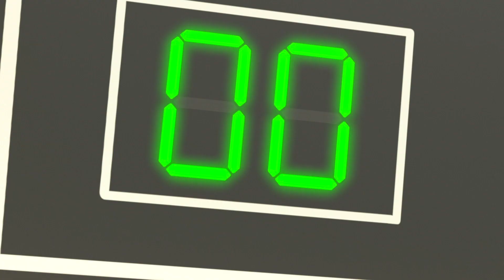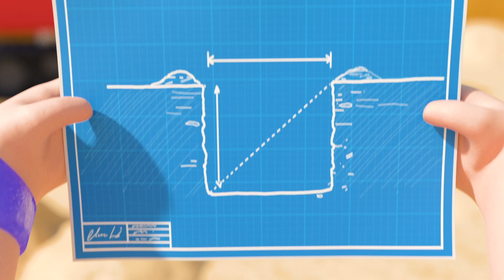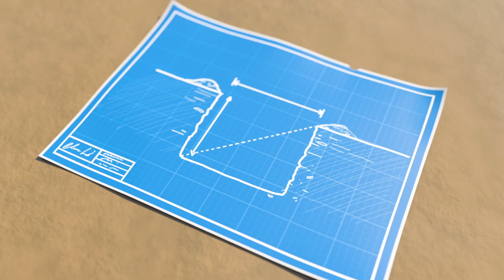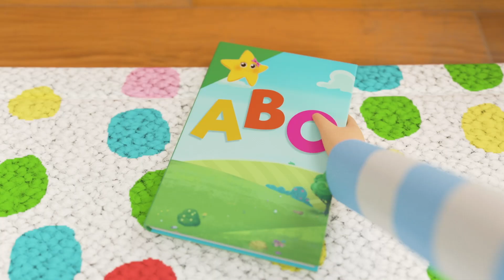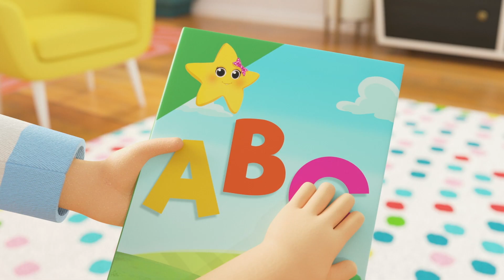Soccer Song - Working as a Team | Kids Learning Videos | Nursery Rhymes | ABCs And 123s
Moonbug TV - How To Nursery Rhymes.

0:00 Soccer Song - Working as a Team
1:58 Baby's Got A Boo Boo
3:56 Baa Baa Black Sheep
5:47 School Bus Song
7:44 Going To School Song
9:15 Ocean Lullaby
11:12 Learns Shapes Colours and Numbers
13:08 The Panda Bear Went Over the Mountain
15:04 Going On An Egg Hunt
16:52 Ice Cream Song
18:50 Carwash Song
20:42 Getting Dressed
22:36 I'm An Excavator
24:34 Thank You Song
26:34 Bath Song
28:34 Animals Train Song
30:31 ABC Phonics
32:47 Dress Up (Princesses, Pirates, and Planes)
34:43 Work Work Work